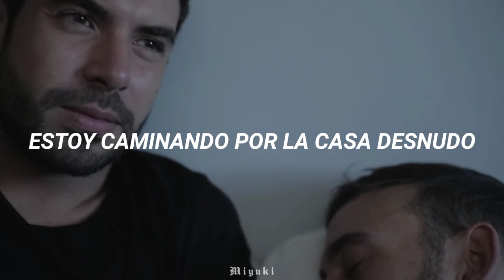Weekend | Mitski - Blue Light [Letra en Español]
Mitski - Blue Light [Letra en Español]
Mitski - Blue Light [Sub. Español]

⚠|°Tags (ignorar)°|⚠